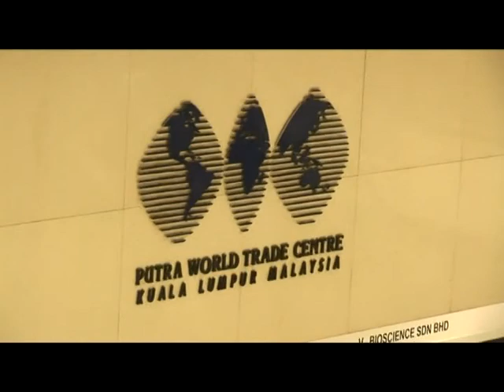KDesign Collection : Malam Santapan Amal Nur Kasih